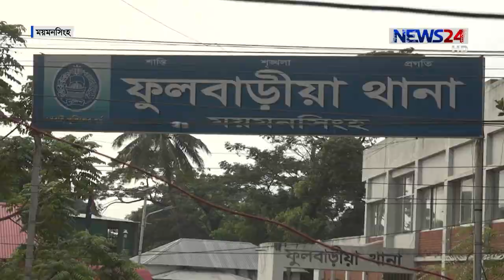জাতীয় নির্বাচনের হাওয়া লেগেছে ময়মনসিংহের ফুলবাড়িয়া উপজেলায় 8Oct.18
জাতীয় নির্বাচনের হাওয়া লেগেছে ময়মনসিংহের ফুলবাড়িয়া উপজেলায়। গোটা উপজেলায় চলছে নির্বাচনী আমেজ। তবে সাধারণ ভোটারদের দাবি সুষ্ঠু এবং গ্রহণযোগ্য নির্বাচন। আসনটিতে রয়েছে ১৪ দলের একাধিক প্রার্থীর হিসেব-নিকাশ। তাই এ সুযোগ কাজে লাগিয়ে অনেকটাই ফুরফুরে মেজাজে রয়েছে বিএনপি। ময়মনসিংহ থেকে আরো জানাচ্ছেন সৈয়দ নোমান।

Our other YouTube channels:
News24 Official Address:
NEWS24
371/A
Bashundhara Road
Block – D
Bashundhara Residential Area
Dhaka - 1229